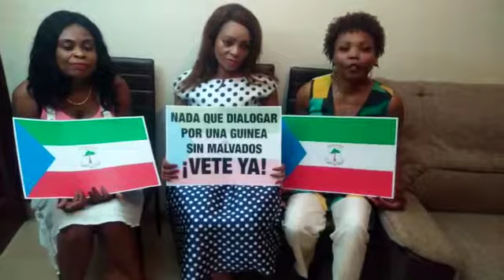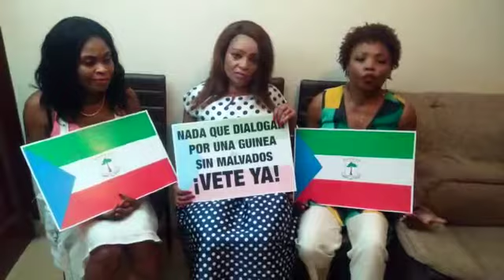LAS BARRENDEREAS CALENTANDOSE EN LA VISPERA 2 DE AGOSTO.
Son las guerreras revolucionarias denominadas "LAS BARRENDERAS", que están acosando a la dictadura de Obiang Nguema Mbasogo, aquí tenemos: en el centro a LA VOZ DEL PUEBLO Y DE TODAS LAS MUJERES, así se autodenomina a la famosa lider que ha creado al grupo. Por la izquierda tenemos a la activista audista EL LLANTO DE LOS TORTURADOS y por la derecha de la lider, tenemos a Nguan e Fang.